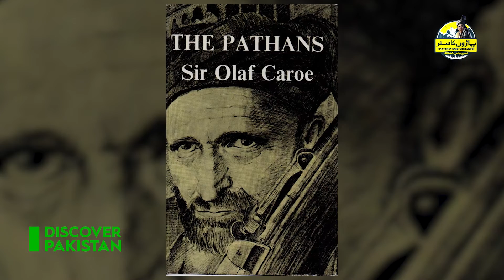Explore the Unexplored parts of District Malakand Buner | Paharon Ka Safar!!!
The Buner Valley lies between Swabi on the South and Swat on the North. It is a mountain valley, dotted with villages and divided into four sub-divisions. The Mora Hills and the Ilam range divide it from the Swat Valley, the Sinawar range from Yusafzai, the Guru mountains from the Mardan Valley, and the Duma range from the Puran Valley.